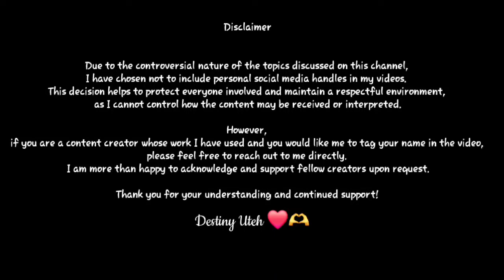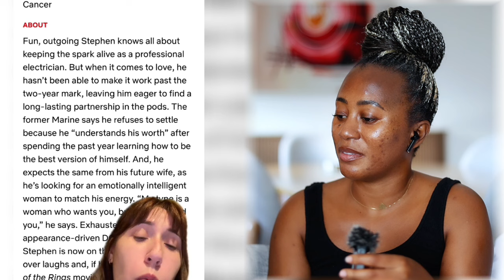Unpopular Opinion About The Love Is Blind Season 7 - Viral Video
UNPOPULAR OPINION ABOUT THE LOVE IS BLIND SEASON 7 -